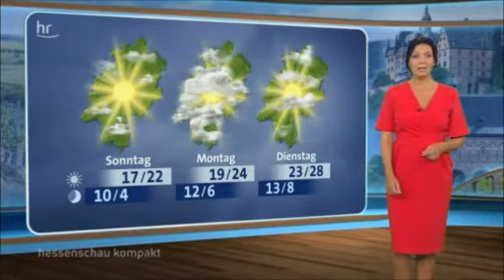Caren Schmidt 2018.08.24